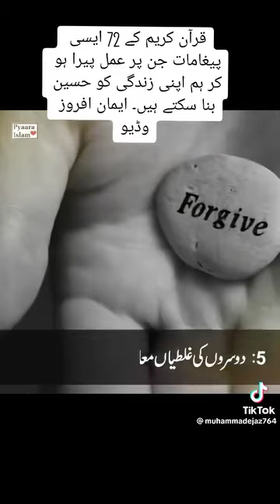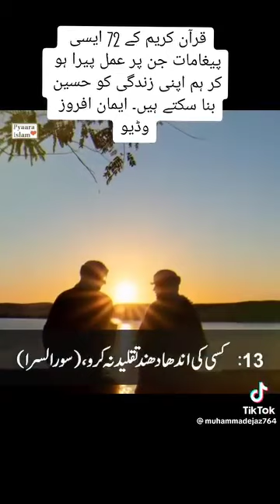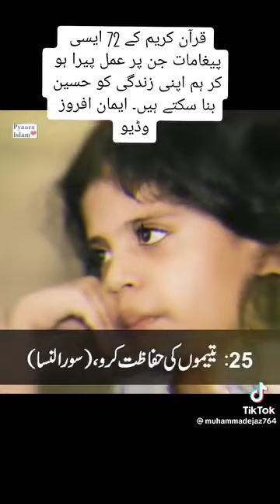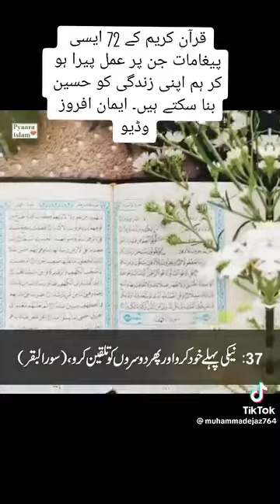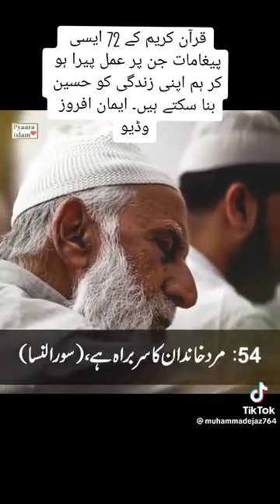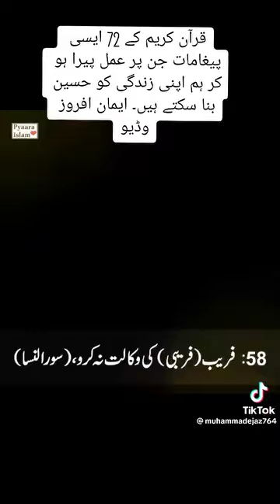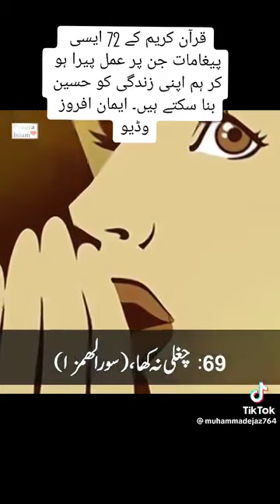13 August 2023